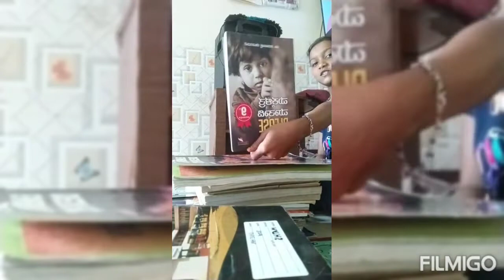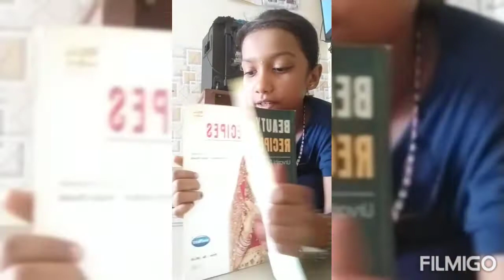April 30, 2022